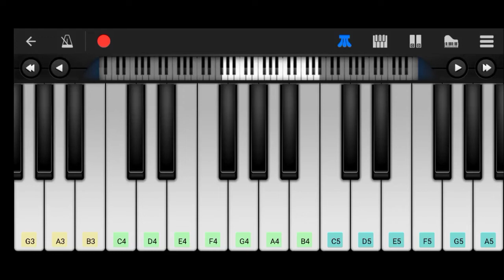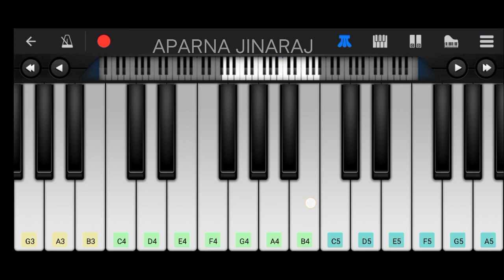Kannadi Koodum Kootti - Piano Tutorial | Pranaya Varnangal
Piano Tutorial of the song Kannadi Koodum Kootti from the movie Pranayavarnangal.